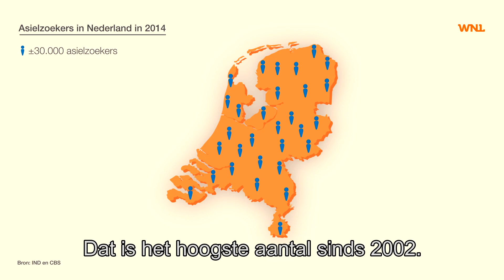Hoe vergaat het de statushouders uit 2014?